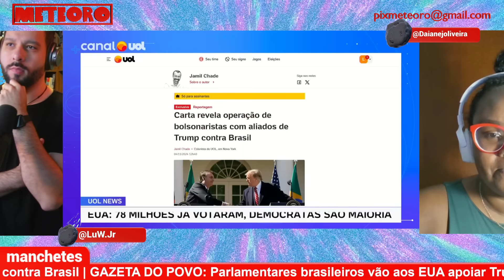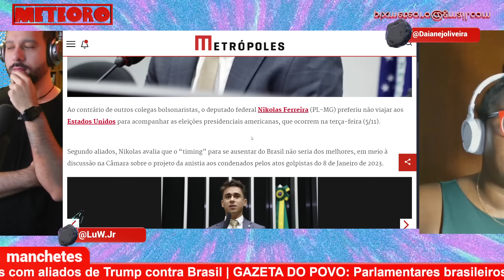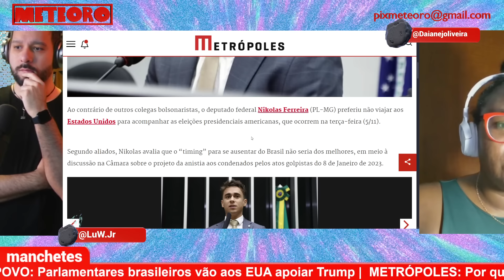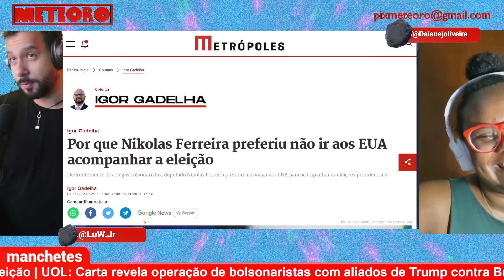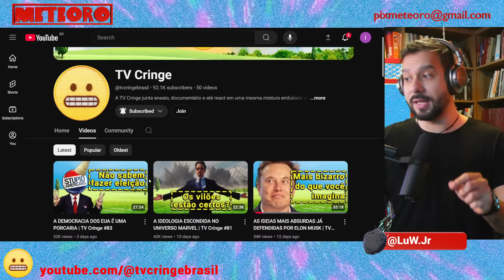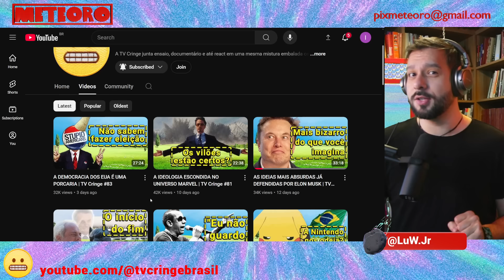DEPUTADOS BRASILEIROS VÃO ACOMPANHAR ELEIÇÃO DOS EUA E TENTAM FORTALECER A DIREITA | PLANTÃO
Alguns políticos brasileiros resolveram ir aos EUA para acompanhar a eleição por lá. No século XXI, com advento da tecnologia, não bastava acompanhar do Brasil. Claro, são bolsonaristas e o pior, há indícios de uma articulação para unir ainda mais políticos estadunidenses com esse grupinho do complexo de vira-lata após as eleições.